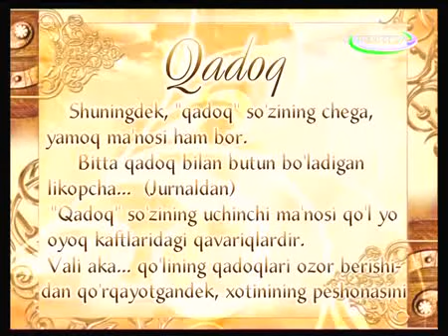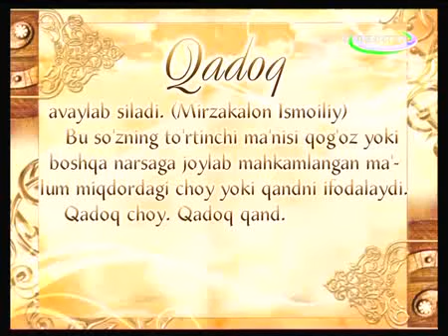O'zbek tili - Izohli lugat "qadoq" [35]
Uzbek language,  Uzbek glossary - "qadoq"